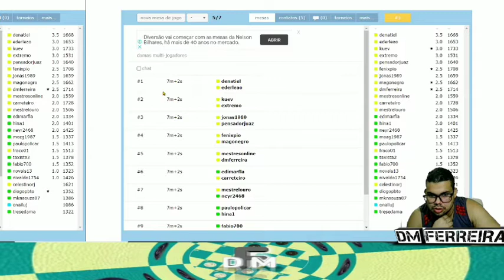Torneio de Damas Mago Negro 02-05-2021 rodada 5 | Jogo de Damas online